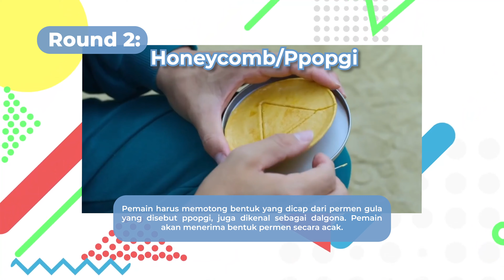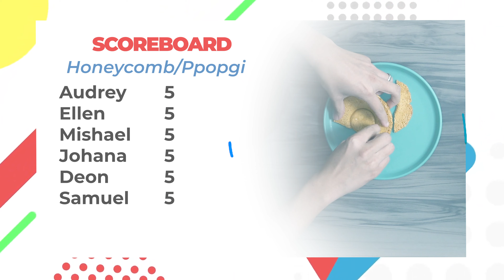AESTHETIC DOCTORS TRY SQUID GAME (PART 1) | RUSUH MAIN GAME SERIAL KOREA VIRAL!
We are back with a new program of "AESTHETIC DOCTORS TRY.." ! Di kesempatan kali ini para dokter Maharis Clinic akan memainkan game bedasarkan serial K-Drama yang lagi viral yaitu, SQUID GAME! Penasaran keseruan apa yang dilakukan para Dokter? Yuk tonton sampai habis!

dr. Deon Kristian: @deonkris

dr. Ellen Theodora : @ellentheodora

dr. Devina Harsono: @devinaharsono

dr. Benedicta Audrey Maharani: @benedictaudreym

dr. Mishael Octaviany: @mishaeloctaviany

dr. Samuel Wosangara: @samuelwosagara